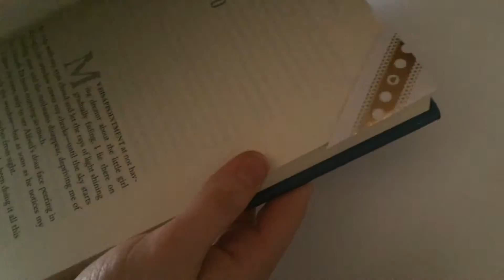Page-Corner Bookmarks & Succulent Planter//DIY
One is super simple and one is kind of tricky, but they're both very fun to make!

(most) items used| Michael's